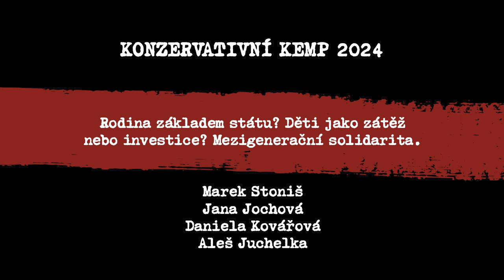Konzervativní kemp: Rodina základem státu. Děti jako zátěž nebo investice? (diskusní panel)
Setkání národních konzervativců. 115 hostů, 24 speakerů, 6 diskusních panelů.

0:05 Marek Stoniš
02:39 Daniela Kovářová
08:23 Aleš Juchelka
14:33 Jana Jochová
Diskuse po úvodních slovech panelistů již není součástí záznamu.

Souhrn 50 doporučení z celé akce pro prioritní kroky příští vlády.